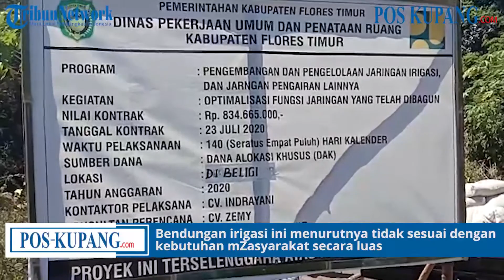VIDEO - Warga Horowura Adonara Minta Proyek Bendungan Dipindahkan ke Beligi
POS-KUPANG.COM-LARANTUKA-Proyek pembangunan bendungan di Desa Horowura, Kecamatan Adonara Tengah, Kabupaten Flores Timur menuai protes warga setempat. Mereka menganggap bendungan irigasi tersebut tidak seharusnya dibangun di sana. Warga juga menganggap pembangunan bendungan itu akan mubazir karena tak akan dialiri air.
Pengerjaan proyek rehabilitasi yang bersumber dari Dana Alokasi Khusus (DAK) cadangan senilai Rp 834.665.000 ini pun tidak dilakukan di tempat yang sebenarnya yakni Bendung Beligi. Rehabilitasi yang dikerjakan saat ini adalah di bendungan irigasi Baki, yang berjarak sekitar 1 kilometer dari Beligi.
Menanggapi hal ini, sekelompok warga bersama tokoh masyarakat di Horowura saat memantau lokasi pengerjaan proyek ini pada Sabtu (29/8/2020) mengingatkan Pemerintah Kabupaten Flores Timur untuk memindahkan lokasi pengerjaan proyek ke lokasi yang sebenarnya.
Salah satu tokoh masyarakat Desa Horowura, Kasmirus Atulolon menegaskan, Pemerintah Kabupaten Flores Timur harus terbuka memberikan informasi kepada masyarakat terkait lokasi pengerjaan proyek secara detail. Bendungan irigasi ini menurutnya tidak sesuai dengan kebutuhan masyarakat secara luas.
Kasmirus menyebutkan seharusnya ada studi kelayakan dari dinas terkait apakah bendungan irigasi itu memungkinkan dibangun atau tidak. Jika tak ada studi kelayakan, proyek ini menurutnya secara tidak langsung hanya membuang uang negara saja. Dirinya juga sekaligus mempertanyakan fungsi kontrol dari wakil rakyat di Gedung DPRD Flores Timur.
"Fungsi kontrolnya di mana. Apakah mereka sudah datang cek lokasi di sini. Kan tidak. Lalu proyek ini juga tanpa diketahui pemerintah desa dan kecamatan," tambahnya, (29/8/2020).
Hal-hal semacam ini menurut Kasmirus tidak wajar. Jadi, seharusnya pihak-pihak terkait datang ke lokasi bertemu dengan masyarakat dan memastikan lokasinya di mana.
Dia menerangkan, proyek rehabilitasi ini pun tidak masuk dalam usulan masyarakat Desa Horowura saat Musyawarah Rencana Pembangunan Desa (Musrenbangdes) pada tahun 2019.
"Tidak ada usulan karena memang masyarakat tidak membutuhkan ini," kata mantan Ketua Badan Permusyawaratan Desa (BPD) Horowura ini.
Sementara itu, dihubungi terpisah, Fungsional Umum Dinas Pekerjaan Umum Kabupaten Flores Timur, Umar Syahdan menjelaskan regulasi Dana Alokasi Khusus (DAK) sesuai dengan Surat Keputusan (SK) dari kementerian dan dari SK tersebut lokasi bendungan Beligi yang terdata sejak dulu di pemerintah pusat itu memang berada di lokasi yang saat ini dibangun bendungan irigasi.
"Ada dua titik bendung. Titik bendung pertama itu kecil sekali. Kita tahunya bahwa sudah ada prasasti Bendung Beligi itu tahun 1986. Lalu digeser ke atas itu di situ yang saat ini proyek berjalan itu," papar Umar saat dihubungi, Selasa (1/9/2020).
Umar sendiri juga sudah mengetahui soal adanya komplain dari masyarakat berkaitan dengan lokasi proyek bendungan tersebut.
"Adapun terkait dengan daerah Baki, itu kan jauhnya satu kilometer ke atas, jadi daerah (Baki) itu kemungkinan baru dibuat," kata Umar.
Umar menjelaskan permasalahan yang ada sekarang disebabkan karena adanya miskomunikasi karena masyarakat tidak mencari informasi. Setelah ada protes dari masyarakat Horowura, pihaknya sejauh ini menunggu kehadiran para tokoh masyarakat di kantor Dinas Pekerjaan Umum Kabupaten Flores Timur untuk klarifikasi lebih lanjut.
Lebih jauh, perihal protes warga yang menyebut proyek tersebut tidak ada dalam Musrenbang, Umar menyebutkan pihaknya tidak berurusan dengan usulan-usulan yang dihasilkan dari Musrenbang. Sebab, usulan yang menggunakan anggaran DAK hanya berdasarkan pada SK dari kementerian yang sudah ada.
Untuk diketahui, proyek tersebut dikerjakan oleh Kontraktor Pelaksana CV Indrayani dengan nama program Pengembangan dan Pengelolaan Jaringan Irigasi dan Jaringan Pengairan lainnya. (Laporan Reporter POS-KUPANG.COM, Ricko Wawo)

Editor Video : Windy Hanas